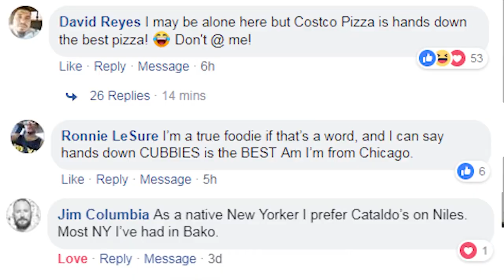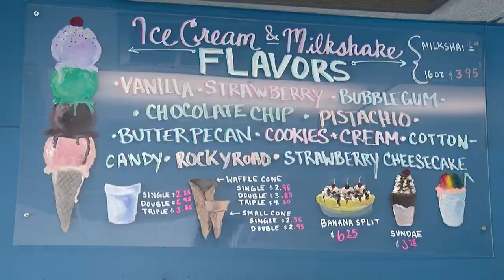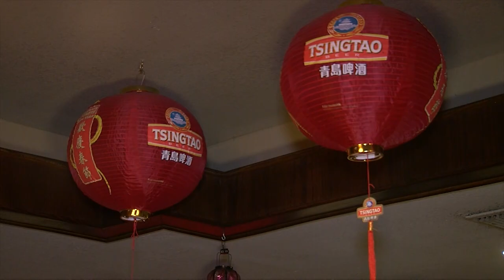Pop Kern: The BEST restaurants in Bakersfield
Let's take a look back at our "best of" episodes! With the help of your suggestions, we've found the best pizza, tacos, sushi, ice cream, sno cones, barbecue, vegan food, Basque food, Chinese food, pumpkin spice treats, and chicken wings in Kern County. Join 17's Karen Hua on this food adventure!